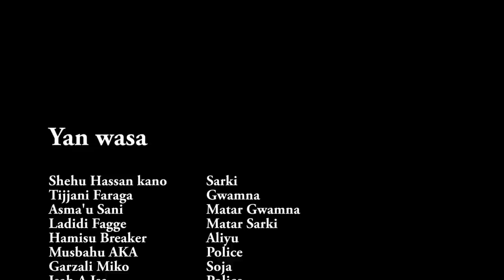ZAINUL ABIDEEN Full Hausa